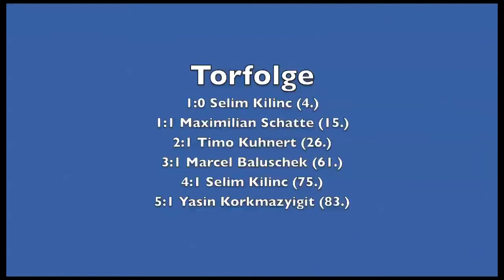FC Stadthagen - MTV Bevern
Fußball Bezirksliga